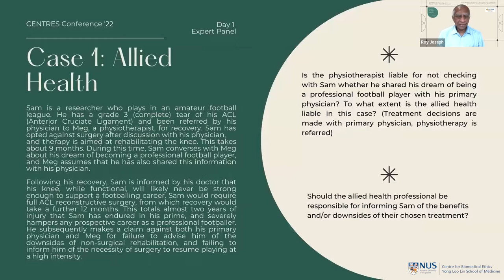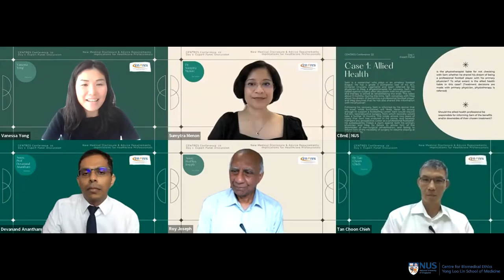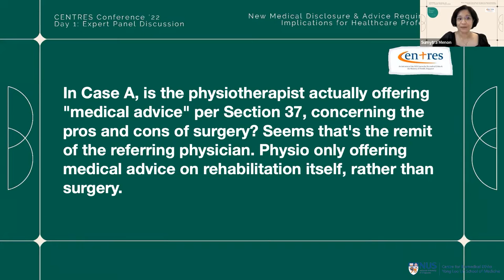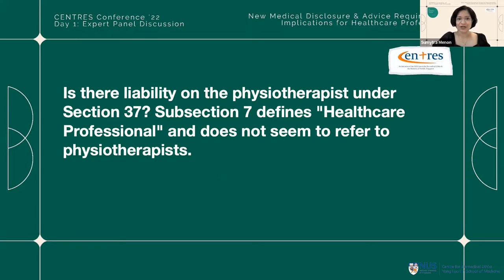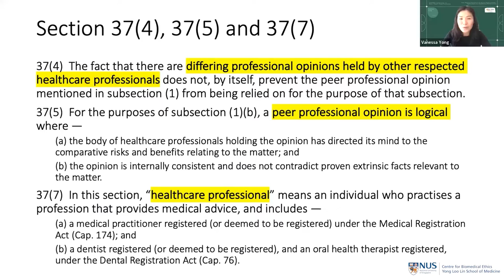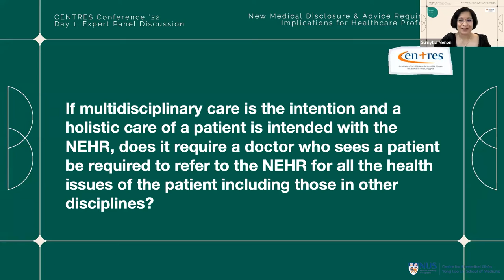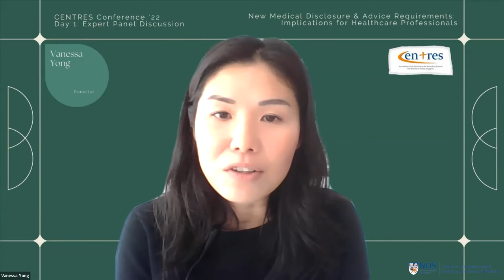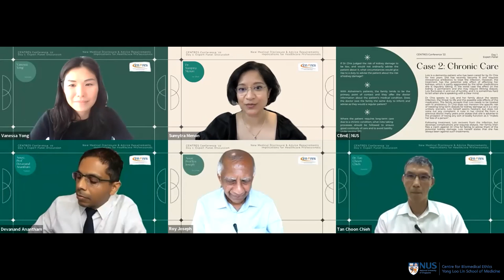Singapore's New Medical Disclosure & Advice Requirements – Case 1: Sam (Allied Health) – CENTRES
Many healthcare professionals in Singapore may still have unanswered questions on the impact of the new section 37 of the Civil Law Act, which codifies the country's standard of information disclosure and advice.

The annual CENTRES Clinical Ethics Conference, organised by the NUS Centre for Biomedical Ethics, aimed to facilitate participants’ understanding of the effect the new law has on actual practice. It was held online on 23 and 24 March 2022, and saw participants gain an enhanced understanding of the law, to continue practising in the best interests of patients.

CENTRES Clinical Ethics Conference 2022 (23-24 March)
Singapore's New Medical Disclosure and Advice Requirements: Implications for Healthcare Professionals
23 March 2022
Chaired by Sumytra Menon & Roy Joseph (NUS Centre for Biomedical Ethics)
Panellists:
• Vanessa Yong (Director, Legal Clinic)
• Devanand Anantham (Head, SingHealth Duke-NUS Lung Centre)
• Tan Choon Chieh (Senior Consultant, Head & Neck Surgery, Singapore General Hospital & Sengkang General Hospital)

Case 1: Sam – Allied Health

Sam is a researcher who plays in an amateur football league. He has a grade 3 (complete) tear of his ACL (Anterior Cruciate Ligament) and been referred by his physician to Meg, a physiotherapist, for recovery. Sam has opted against surgery after discussion with his physician, and therapy is aimed at rehabilitating the knee. This takes about 9 months. During this time, Sam converses with Meg about his dream of becoming a professional football player, and Meg assumes that he has also shared this information with his physician. Following his recovery, Sam is informed by his doctor that his knee, while functional, will likely never be strong enough to support a footballing career. Sam would require full ACL reconstructive surgery, from which recovery would take a further 12 months. This totals almost two years of injury that Sam has endured in his prime, and severely hampers any prospective career as a professional footballer. He subsequently makes a claim against both his primary physician and Meg for failure to advise him of the downsides of non-surgical rehabilitation and failing to inform him of the necessity of surgery to resume playing at a high intensity.

00:00 Case reading by Roy Joseph

02:05 Is this physiotherapist liable or not for checking with Sam whether he shared his dream of being a professional football player with his primary physician, and if so to what extent?
02:27 Vanessa Yong
03:32 Dev Anantham
05:42 Tan Choon Chieh

07:57 Would it suffice if a physiotherapist documents in the notes what was observed, understood, or learned from the patient, or must the therapist take more active steps rather than just documenting?
08:57 Vanessa Yong
09:51 Dev Anantham

13:14 Two related questions:
Is the physiotherapist actually offering “medical advice” per section 37 concerning the pros and cons of surgery? It seems that this is the remit of the referring physician. The physio would normally only offer medical advice on rehabilitation rather than surgery.
What is the definition of a healthcare professional in section 37?
14:24 Vanessa Yong

17:21 How to facilitate communication in case of referral?
18:38 Tan Choon Chieh

21:30 How far back should we expect care providers to venture into notes? Because notes can sometimes go back decades.

Cite as (CMS):
Menon, Sumytra, Roy Joseph, Vanessa Yong, Devanand Anantham, and Choon Chieh Tan. 2022. Singapore's New Medical Disclosure & Advice Requirements – Case 1: Sam (Allied Health). CENTRES Clinical Ethics Conference 2022. YouTube video, 44:38. NUS Centre for Biomedical Ethics, 23 March 2022.